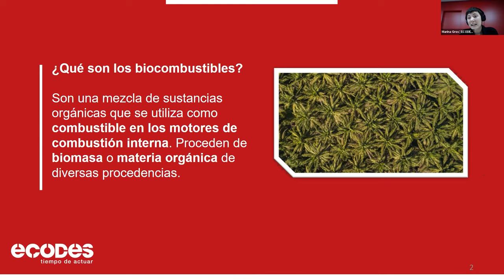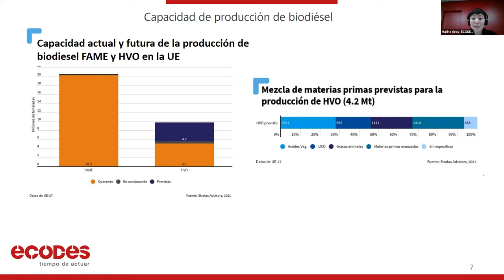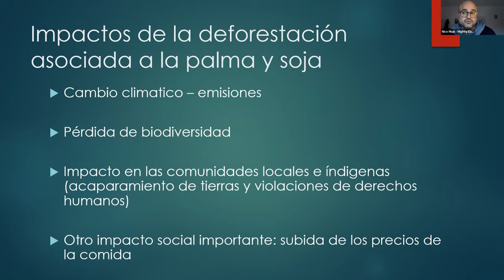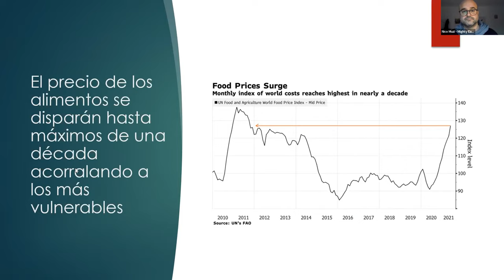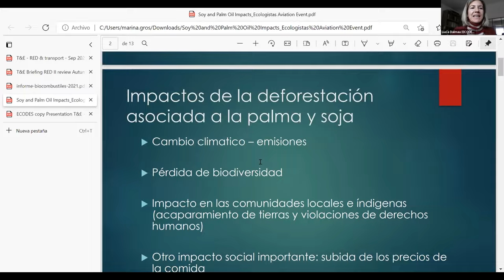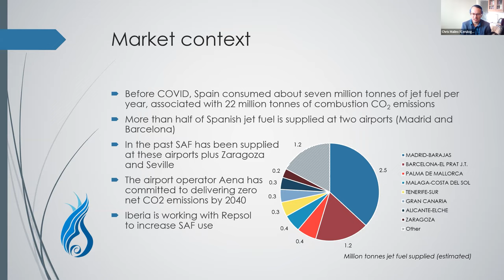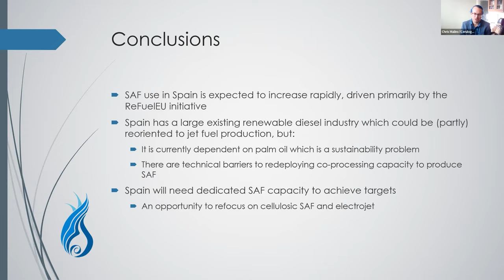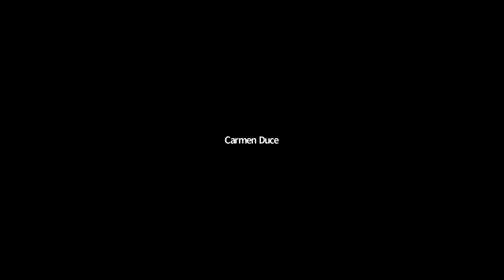Webinar | ¿Son los biocombustibles sostenibles para la descarbonización del transporte?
En esta sesión, damos respuesta a esta pregunta. Además, analizamos el impacto que ha tenido la Directiva de Energías Renovables en países proveedores de materias primas como la palma y la soja. Igualmente, reflexionamos sobre el uso y producción de estos biocombustibles en el Estado español, con especial foco en el caso de la aviación. Todo ello con el objetivo de identificar posibles mejoras de esta Directiva dentro del paquete Fit for 55 de la Comisión Europea.